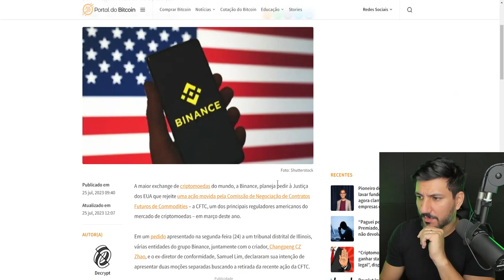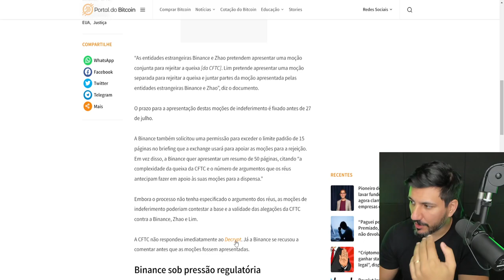BINANCE TENTA INVERTER SITUAÇÃO CONTRA REGULADOR